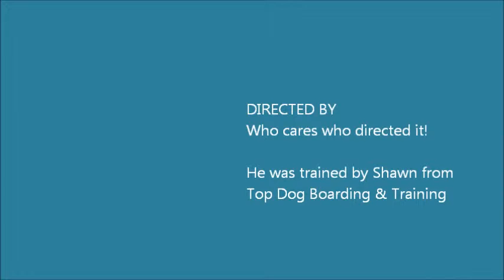Strider on treadmill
Strider getting his exercise during the Arizona summer.